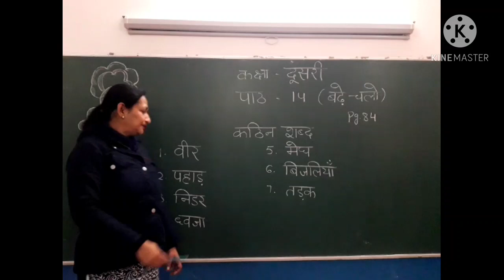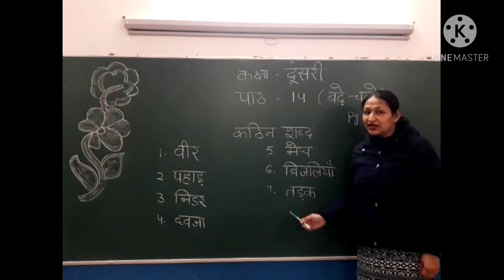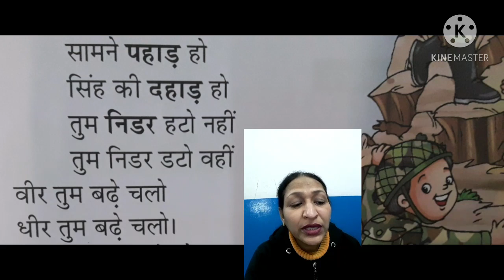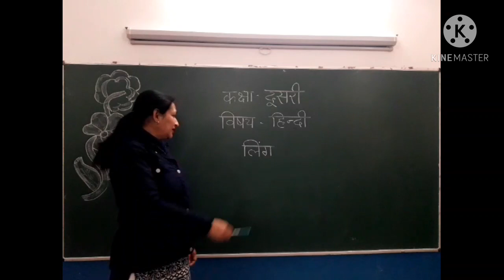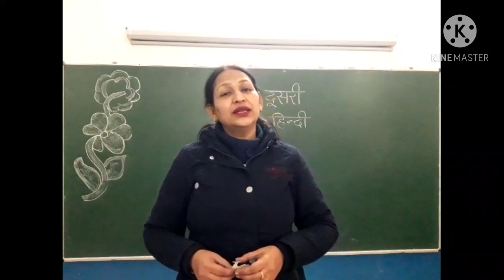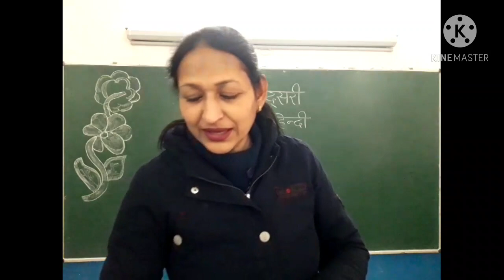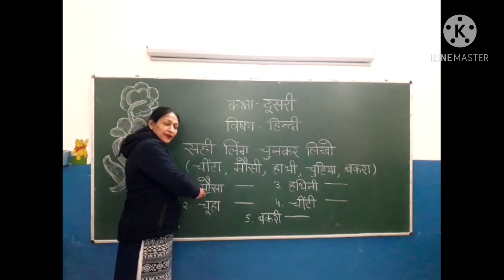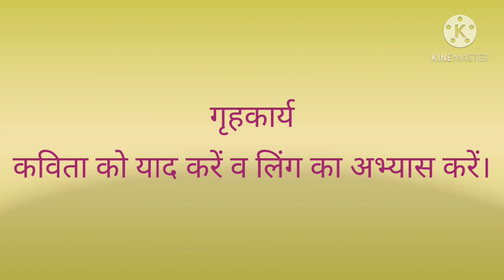Class 2 Hindi Chapter 14 part 1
बढ़े चलो